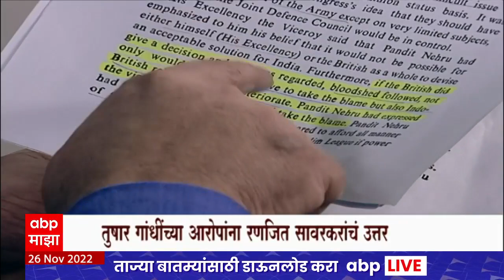Ranjit Savarkar : महात्मा गांधी यांचा जातीभेदावर पूर्ण विश्वास होता, रणजित सावरकरांचे गंभीर आरोप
स्वातंत्र्यवीर सावरकरांचा क्रांतीकार्यातील सहभाग पोलिसांच्या जुन्या फाईलमध्ये
तुषार गांधींच्या आरोपांना उत्तर देताना रणजित सावरकरांचे खळबळजनक वक्तव्य
सावरकर जातीभेद नष्ट करण्यासाठी झटत होते, तेव्हा गांधी चातुर्वर्णाच्या बाजूने
गांधींच्या हत्येसाठी वापरलेलं पिस्तुल सावरकर यांनी दिल्याचा आरोप खोटा
गांधींच्या हत्येचे धागेदोरे थेट काँग्रेसपर्यंत- रणजित सावरकर